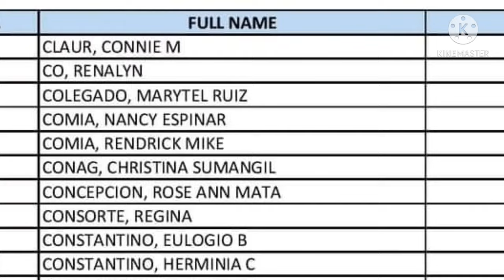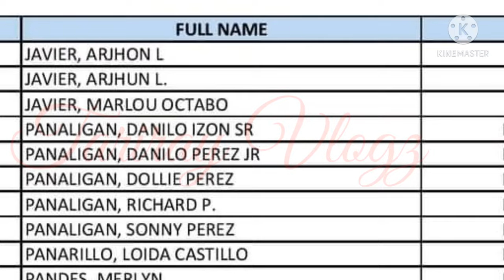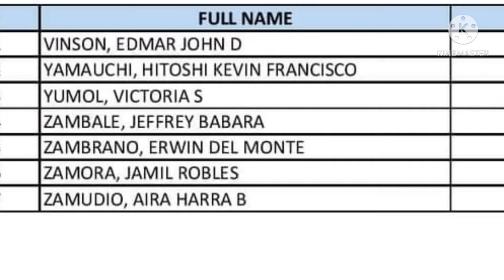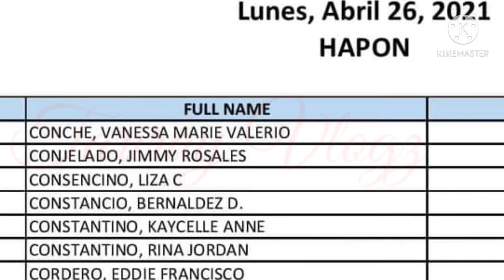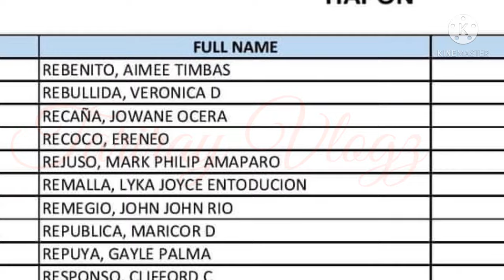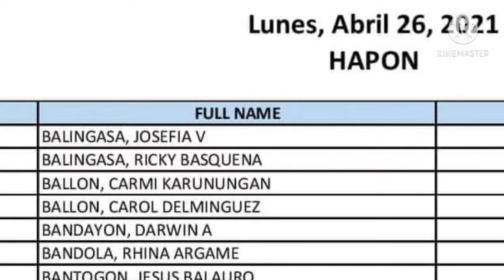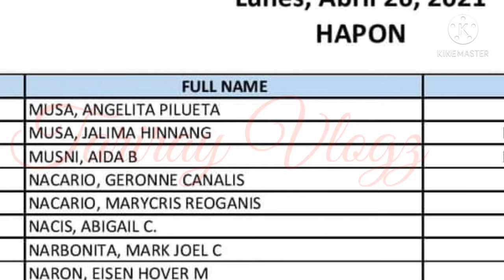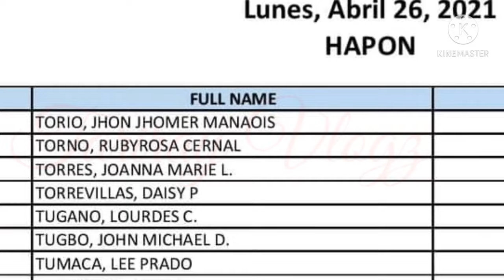PART 2: Partial Masterlist for Emergency Subsidy Beneficiaries/Muntinlupa/PAY OUT April 26,2021